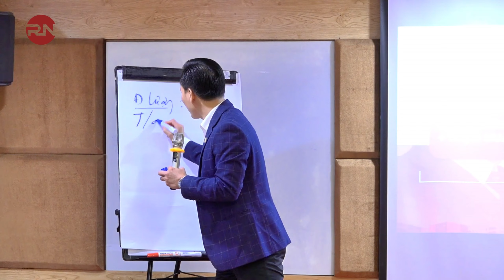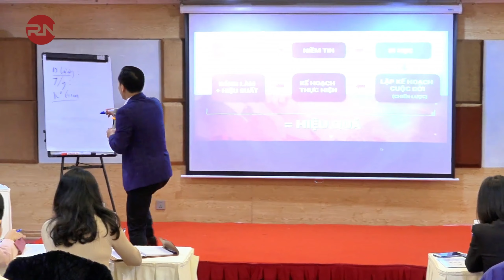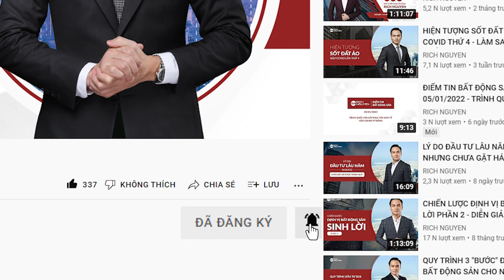NỀN TẢNG CỦA THÀNH CÔNG | PHẦN 3/3 - NGHỊ LỰC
NỀN TẢNG THÀNH CÔNG | PHẦN 3/3 - NGHỊ LỰC
- Chúng ta thường nghĩ đến “thành công” như một đích điểm quan trọng của cuộc sống.

- Nhưng như thế nào mới gọi là thành công?
- Bạn đang trong vòng luẩn quẩn tìm đáp án cho câu hỏi: Thành công thực sự là gì? Muốn thành công cần có những nền tảng nào?

NỀN TẢNG  CỦA THÀNH CÔNG sẽ giúp bạn nhìn thấu được về thành công và chìa khoá để xây dựng sự thành công trong cuộc sống.